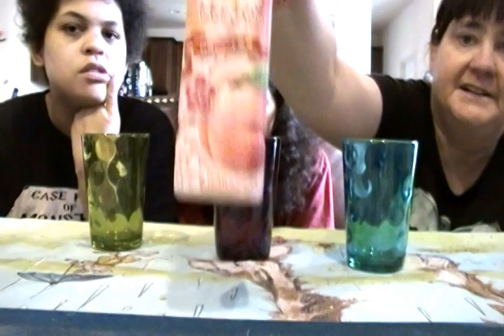Trying White Peach And Sukura Juice From Japan(This Came In Our Tokyo Treat Box)